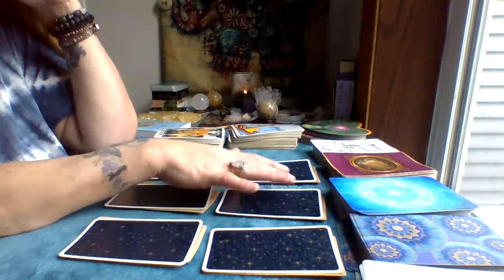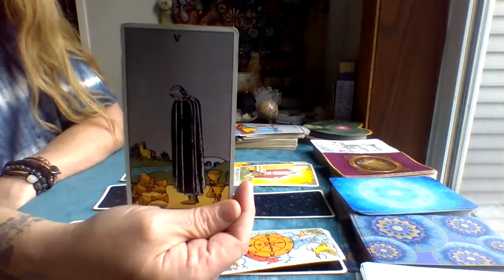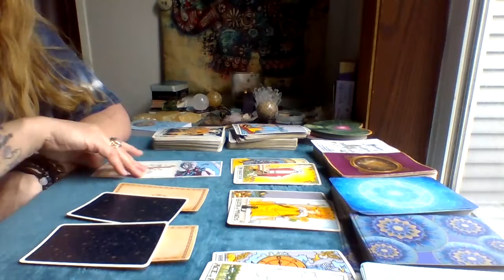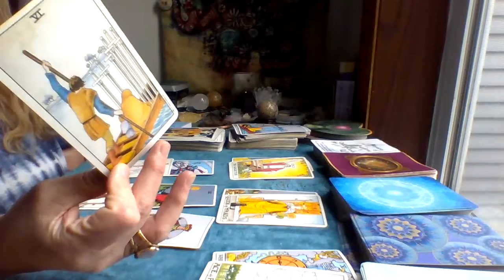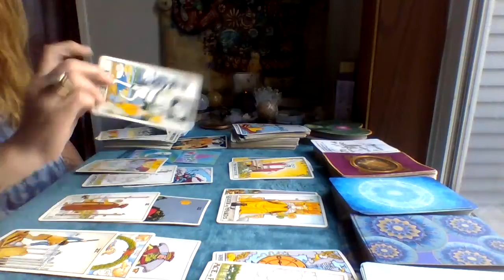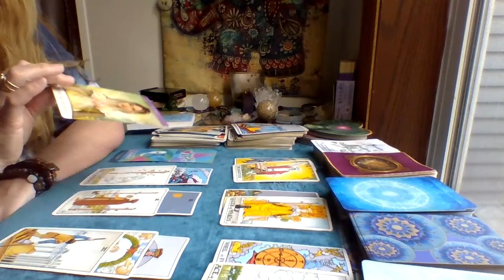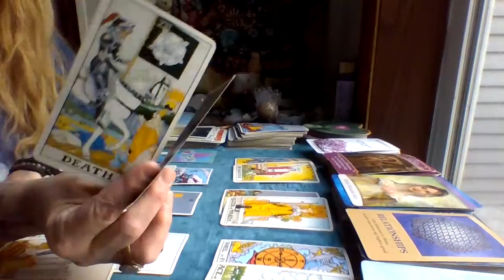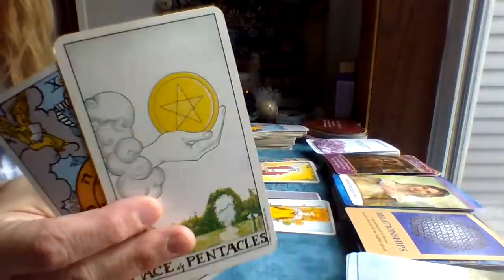ARIES ♈🐏 APRIL PREDICTIONS 🔮 huge MANIFESTATION🧝‍♂️✨ PORTALS NOW OPEN!!! ❤💰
GRATITUDE DRAWING BI-MONTHLY
How to ENTER:
🤞🍀GOOD LUCK!!

** PRICE OPTIONS**

1. $100 minimum of 30 minutes and up to an hour..  I am very generous of my time...I will read on your topic or concern until the channeled message from Spirit says we are complete.   These readings are done through a private YouTube precorded video link sent to your email.  please prepay using PayPal link then email me a screenshot of your payment along with 5 questions or topics you want clarity on along with zodiacs and first names of those your asking about. you will receive your recorded reading within  7 days or less.

2. $150 for 2 hour deep dive where we work on your Spiritual Ascension or Twin flame union via shadow work,  akashic records, energy healing and chakra alignment through direct Spirit Channeled guidance with your Team and mine..these must be done face to face via Facebook messenger video chat or Google duo app. to schedule please use PayPal link to prepay..then send me a screenshot of your receipt along with your days and times of availability (time zone too) and which platform you prefer (Facebook messenger video chat or google duo app) I will email you a confirmation with a date and time to hopefully accommodate your availability and a link to connect.

**EMERGENCY** 🆘️🆘️🆘️🆘️🆘️🆘️🆘️🆘️🆘️🆘️🆘️🆘️🆘️🆘️🆘️🆘️

** FREE MINI READING BY EMAIL USING THE DECK YOU DONATED